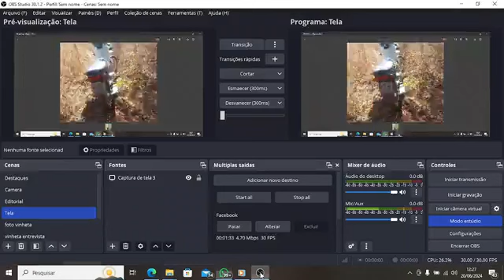Moto com restrição é encontrada abandonada e levada para o quartel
A polícia militar encontrou uma moto abandonada em um matagal no bairro Riacho Fundo em Floriano. É uma motocicleta modelo POP, cor branca, placa PIW 6779.
O veículo está com restrição de furto e roubo e foi conduzida para o pátio do quartel do 3º BPM. A polícia agora está à procura do proprietário da moto para que seja feita a devolução.
Se você é o proprietário da moto ou conhece o titular desse veículo, favor entrar em contato com o quartel da PM.